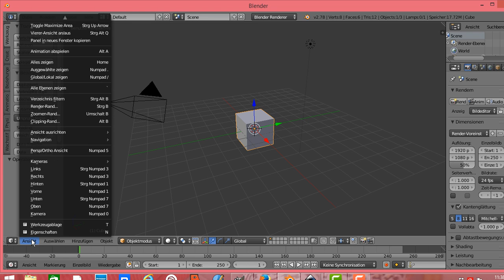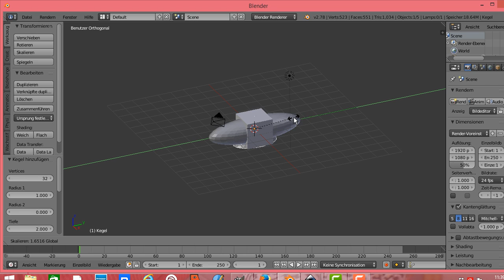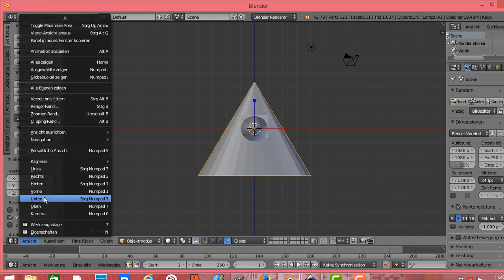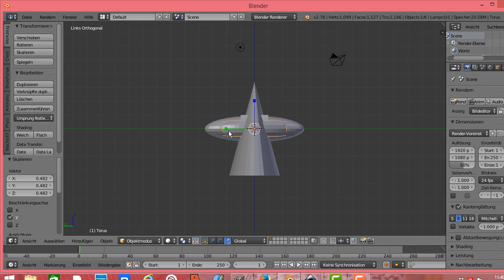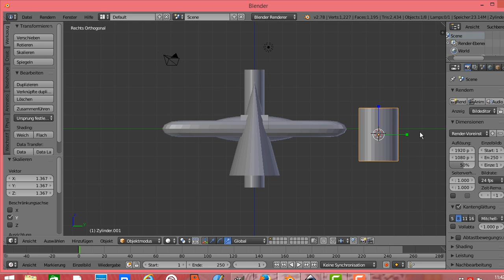Blender Objekte verbinden Blender Objekte drehen skalieren ausrichten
Blender Objekte verbinden  drehen skalieren ausrichten